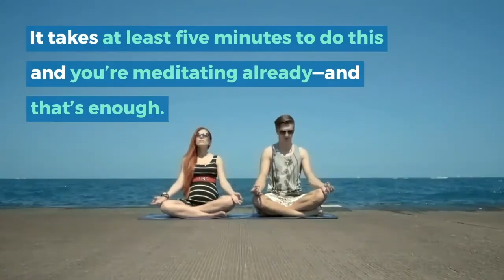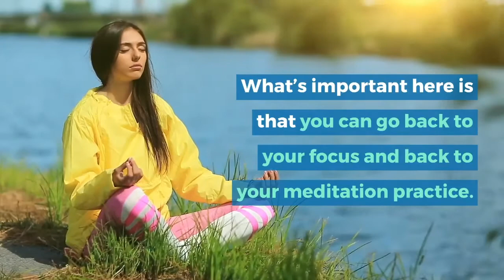5 Meditation Myths Busted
With the popularity of its meditation comes misinformation, misnomers, and myths.

Myth #1: It’s A Religious Practice

The reason meditation is linked to some religions and cultures is because of its benefits. However, meditation is not a religious practice, which means you can practice it even without a religion.

Myth #2: It Takes A Long Time To Learn it

At its core, meditation is about freeing the mind of internal chatter so that you become present in the moment. It takes at least five minutes to do this and you’re meditating already—and that’s enough.

Myth #3: Some People Can’t Do It

Some people are easily distracted, while some do not have the right amount of patience to allow meditation to do its work—but that doesn’t mean that some people just can’t do it. Anyone can.

Myth #4: You Need To Chant

Some forms of meditation involve chanting, but it’s not mandatory. It’s an optional tool you can use when you think you need it.

Myth #5: You Shouldn’t Have Any Thought While You Do It

We will always have thoughts runnings in our heads. It’s quite unavoidable, especially for newbies, and it’s completely okay. What’s important here is that you can go back to your focus and back to your meditation practice.

The only thing that can stop you from experiencing the benefits of meditation is yourself. Don’t let this happen to you. Take a step and start your journey and develop a mindful life.